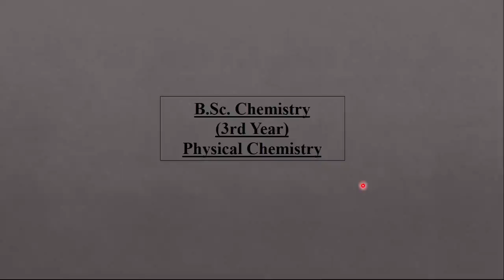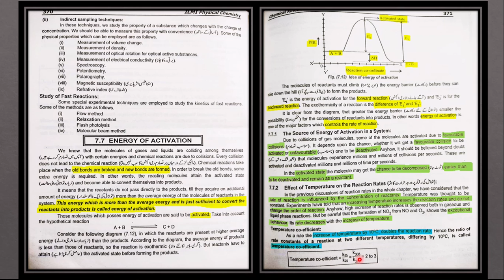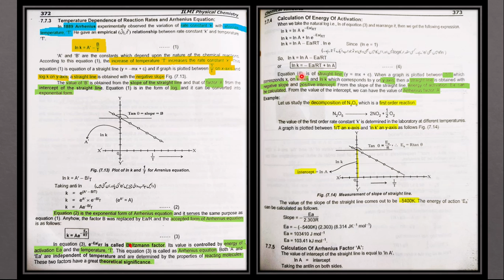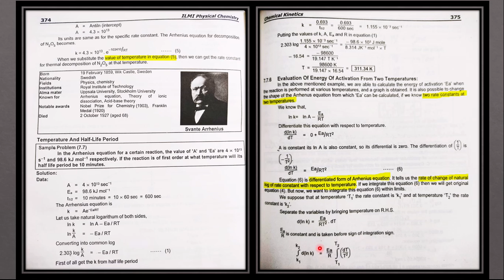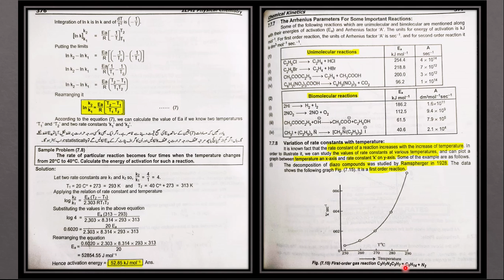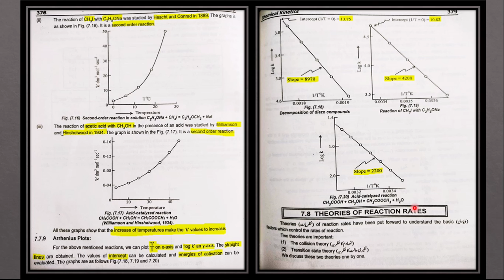chemistry | lecture 14| energy of activation | 3rd year